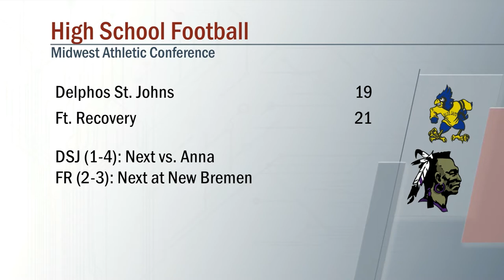Delphos St. Johns vs Ft Recovery Football 9/16/2022